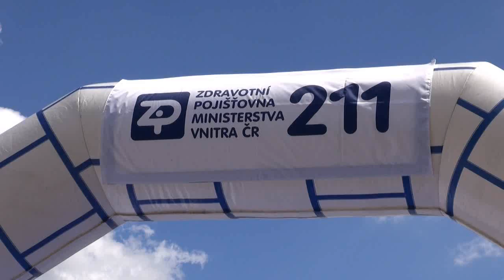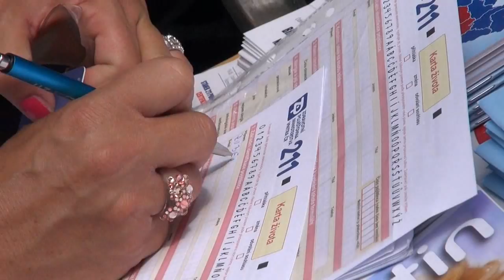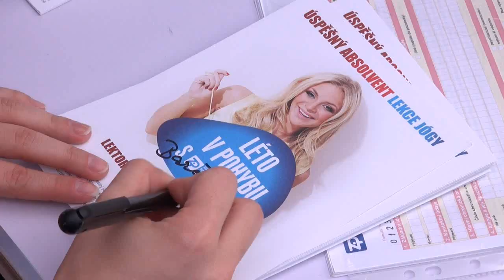Léto v pohybu s 211 - Brno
Poslední zastavení úspěšného turné Zdravotní pojišťovny ministerstva vnitra ČR, která Vás před prázdninami rozhýbala na svých akcích Léto v pohybu s 211. Mohli jste si zazpívat a zacvičit jógu s Markétou Konvičkovou, zaboxovat s Martinem Vaňkou, zatančit s Alicí Stodůlkovou, případně si nechat poradit od Petra Havlíčka, jak na obezitu u dětí. Tím vším Vás provázel Petr Šiška. Těšíme se zase někdy AHOJ!